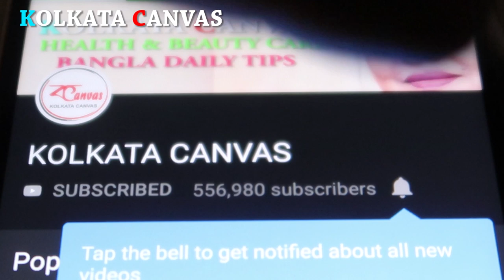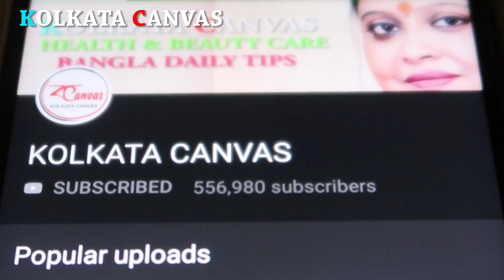টক দই কেন অপরিহার্য ?জেনে নিন।